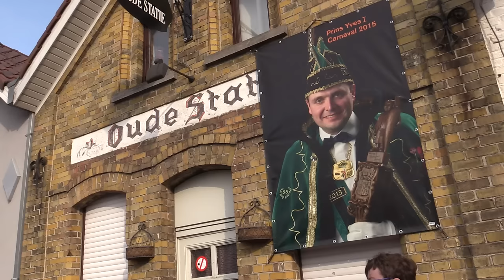Kermis Dries een volksfeest voor iedereen.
Het Driescomité organiseerde het voorbije weekend in samenwerking met café 'Oude Statie' opnieuw 'kermis Dries' in Denderwindeke.